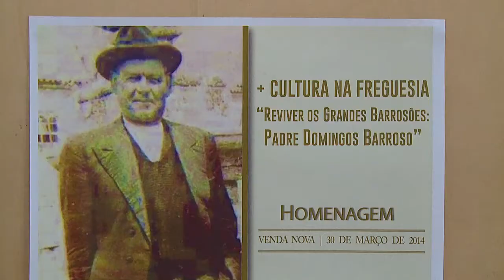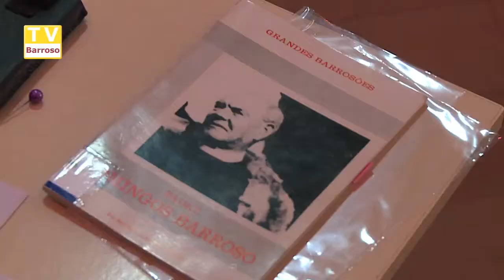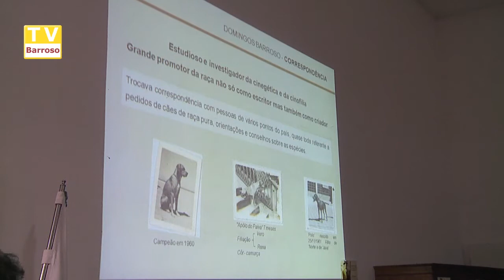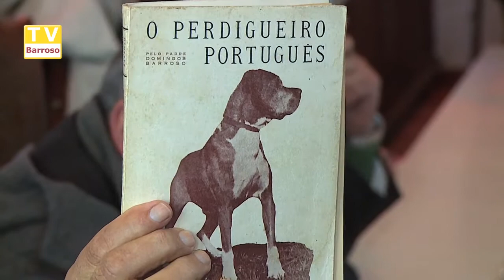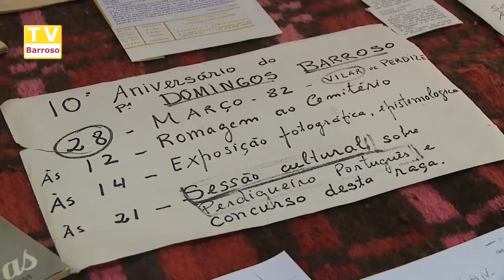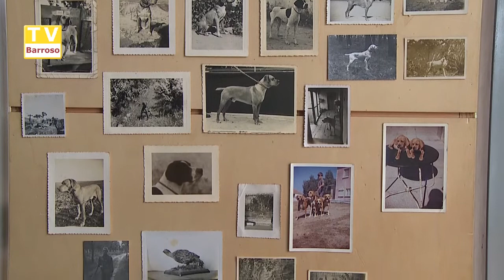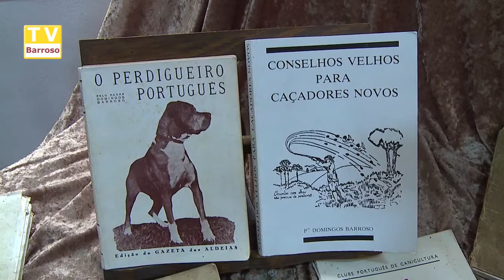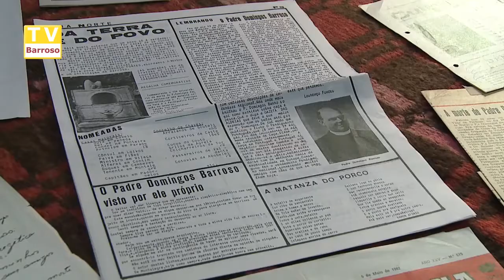homenagem_padre_domingos_barroso_14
Reportagens